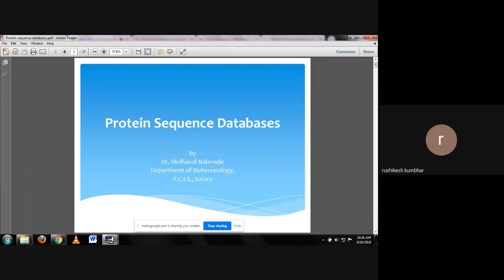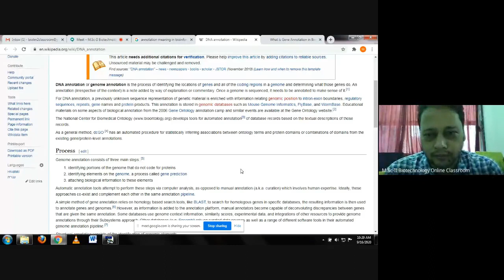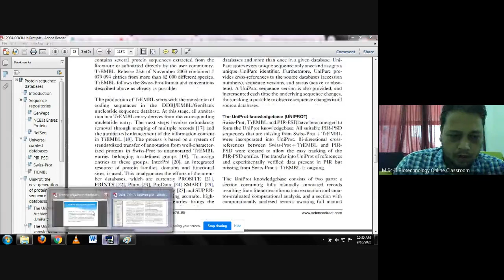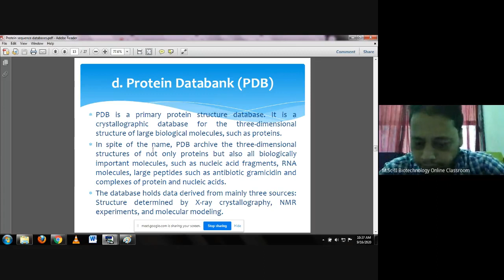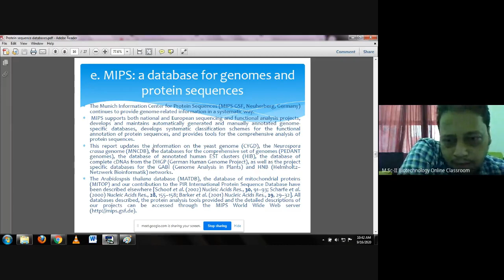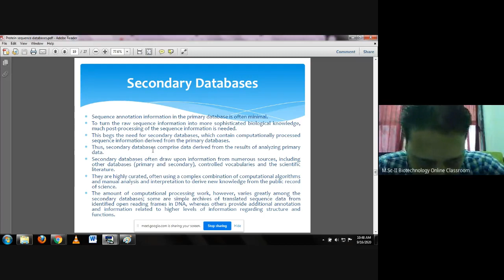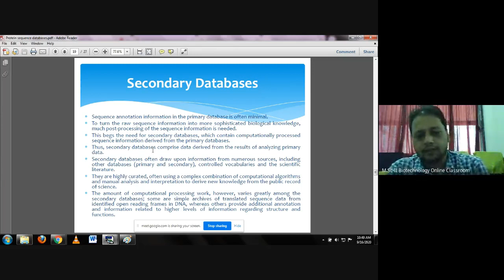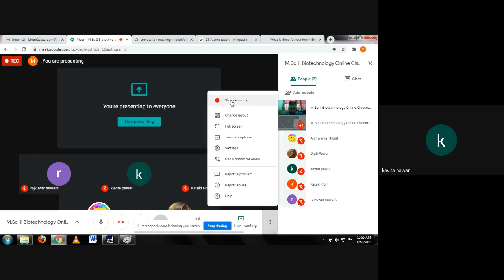M Sc II Biotechnology Online Classroom 2020 09 15 at 21 55 GMT 7